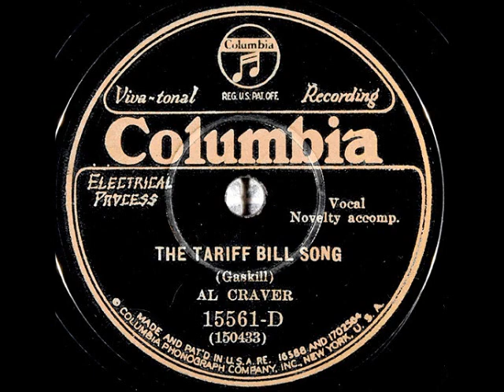The Tariff Bill Song ~ Al Craver (Vernon Dalhart) with Novelty Accomp. (1930)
Title: The Tariff Bill Song
Artist: AlCraver aka
Label: ColumbiaRecords 15561-D
Matrix / Runout: 150436-3
Flip-side: My Oklahoma Home
Composer(s)
Year: 1930
Genre